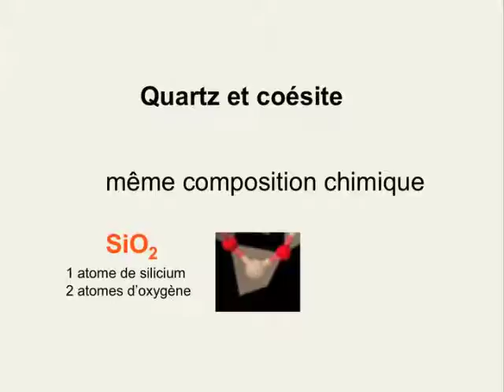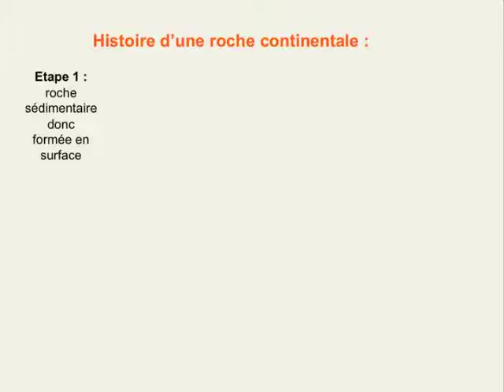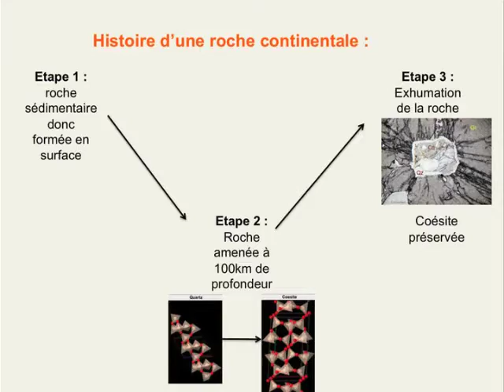capsule dora maira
Capsule qui s'intègre dans un voyage virtuel dans les Alpes.
Vous pourrez comprendre ici l'histoire d'une roche du massif de la Dora Maira...